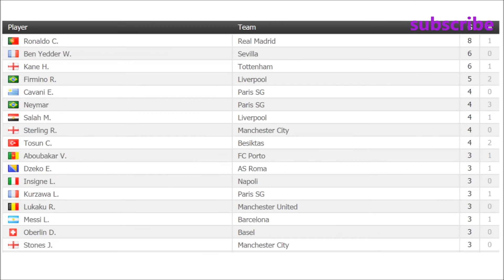Football. Champions League 2017/2018 | Results. Fixtures. Table. Groups E. F. G. H. Match day 5